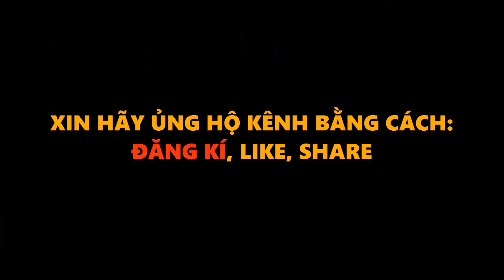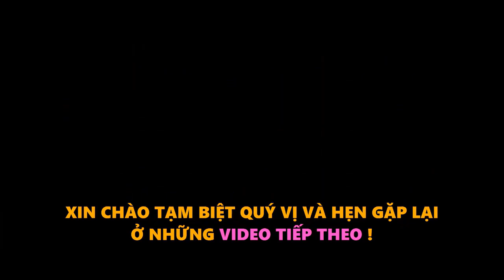CĐV Và Báo Chí Indonesia Nhận Định Cực Sốc Về Trận U22 Việt Nam Và U22 Indonesia Tại Sea Games 30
CĐV Và Báo Chí Indonesia Nhận Định Cực Sốc Về Trận U22 Việt Nam Và U22 Indonesia Tại Sea Games 30, Phóng viên hàn quốc cũng có nhận định thú vị về trận đấu này